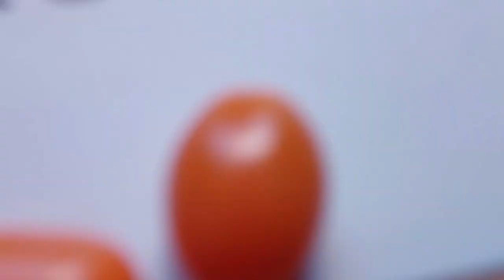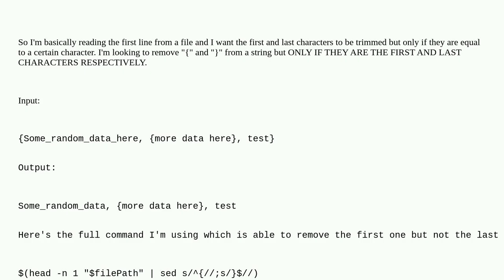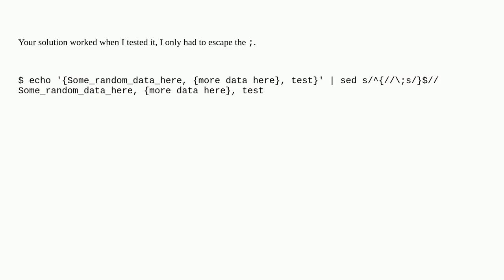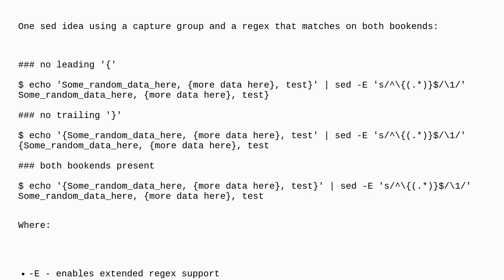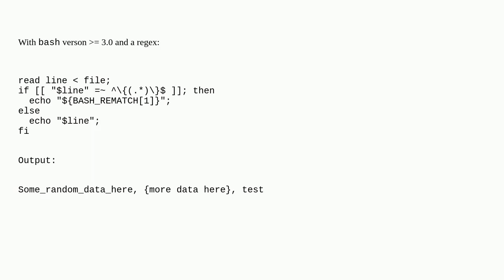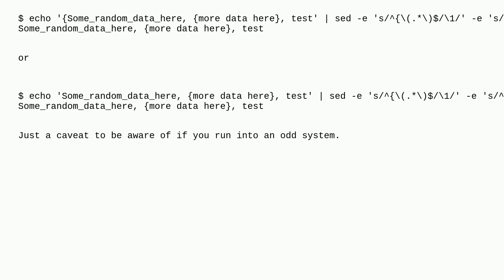Remove first and last character of string only if they match in shell?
A special thanks goes out to the community

  bash shell